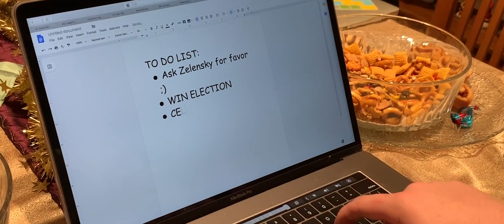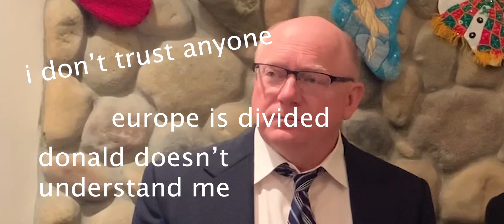Last Election AP Gov Song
Trump was put in a peach

Ms. Fisher 2019 AP Government
H. Hoftiezer
D. Ribada
N. Portis
J. Willems